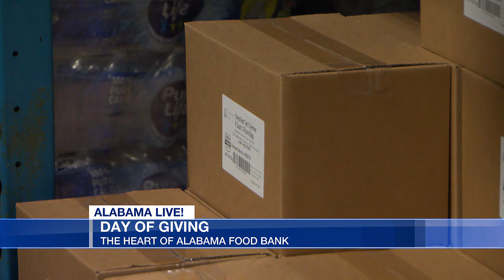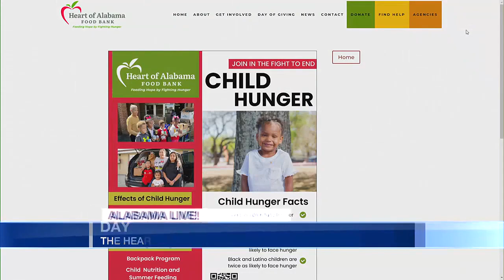Heart of Alabama Food Bank & Chappy's Deli to host Day of Giving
The Heart of Alabama Food Bank is hosting a Day of Giving with Chappy's Deli on Thursday.